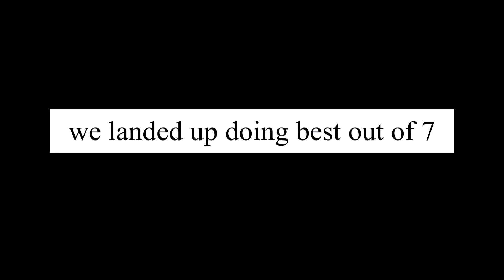1 VS 1 CHALLENGE - BATTLE OF THE LEFT FOOTERS⚽️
Snap Aj-17x